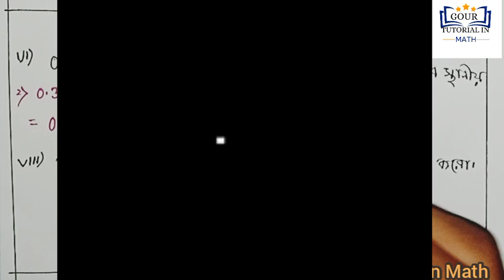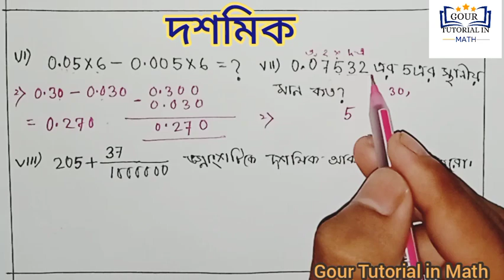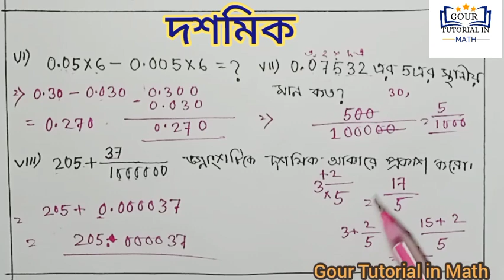এখন ই জেনেনিন দশমিক অংকের শর্টকাট কিভাবে করতে হয়। Dashomik Math. Jobs math. Friction Math.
.This video is search for👇.

Dashomik Math,
gour tutorial in math,
point math,
point math in Bengali,
short cut math in Bengali,
Doshomik er gun korar niom,
doshomik er vat korar sohoj upay,
doshomik er vag korar sohoj upay,
doshomik er biog shortcut tricks,
doshomik er jog biog gun vag.